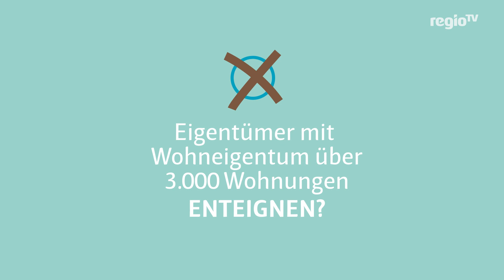BAUEN & WOHNEN: Enteignung - über was spricht Deutschland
Bundespräsident Frank-Walter Steinmeier schaltet sich heute in die heiße Debatte um Enteignungen ein. In unserer Rubik WohnWissen klären wir mal vorab ein paar Fakten zu diesem Thema. Mehr dazu im Experten-Talk am Montag in der Sendung von BAUEN & WOHNEN um 20.30 Uhr.